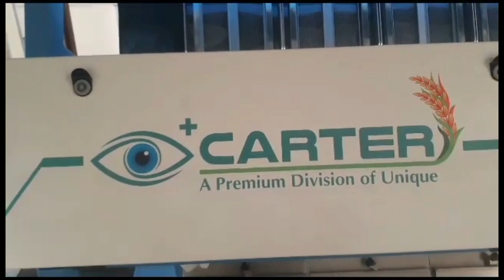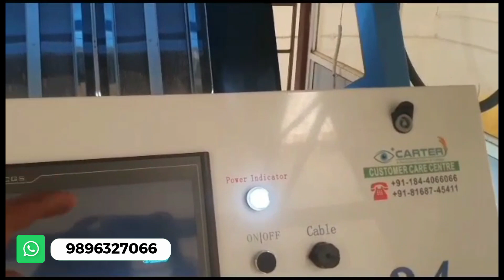Every Nut Matters: Ensuring Perfectly Sorted Peanuts|| Carter Unique Group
A color sorting machine is a device that separates items based on their color. It is used in industries like food processing, recycling, and manufacturing to ensure quality and efficiency.

How It Works:

1) Feeding: Items move along a conveyor belt.

2) Lighting: A strong light illuminates the items.

3) Cameras & Sensors: High-speed cameras capture images and detect colors.

4) Processing: A computer analyzes the colors and sorts the items.

5) Sorting: A mechanism (such as air jets or robotic arms) separates the items based on color.

6) Collection: Sorted items go into different bins.

These machines work quickly and accurately, helping to remove defects and efficiently separate materials.